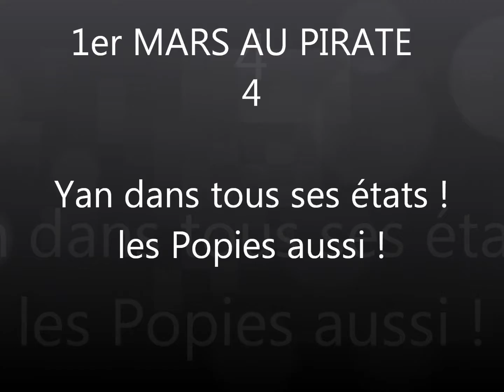1er MARS AU PIRATE 4 Yan dans tous ses états !